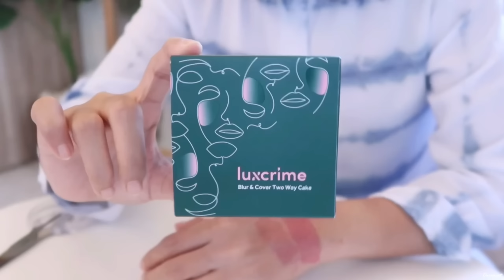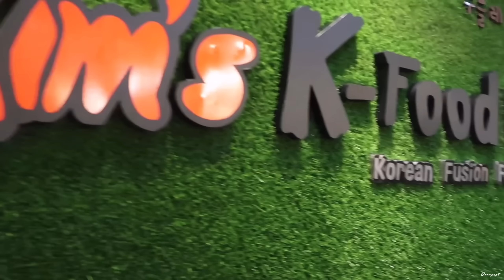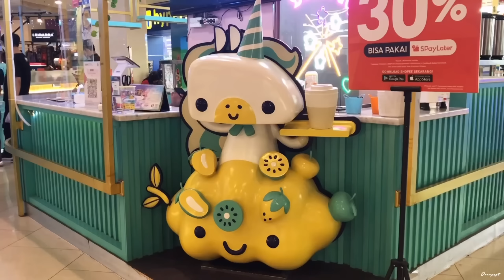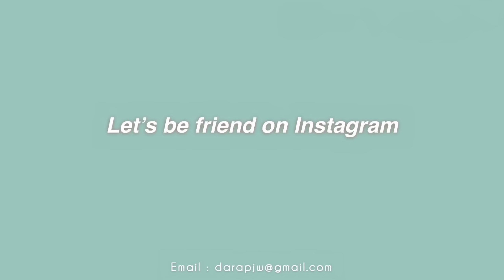a day in my life⛅️ | unboxing packages, shopping, cleaning, work life balance, bibimbap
1. Nike Sepatu Wanita Court Vision Low Next Nature - Putih
2. The Executive Tie Dye Loose Shirt
4. Case Iphone Dot Mint

1. Sarung Bantal Bunga Ruffle Shabby Chic
3. Placemat Tenun Lidi/Tatakan Piring:
5. Keranjang Anyaman (storage box)
6. Lampu Meja Minimalis Korean Style
7. Storage Box Organizer Putih

2. Storage Cabinet C01/C02 Laci Susun Tempat Penyimpanan :
3. URBAN&CO BASIC Flatshoes Kenji :
5. Jiniso Pashmina Plisket Black :
6. Jiniso Pashmina Plisket Hazelnut :
7. Samono 600W Smart Kompor Induksi Listrik Layar Sentuh Waterproof :

1. Canon Powershot G7X Mark II :
4. Gunting Kertas Aesthetic Transparant :
9. Sweden Etcnic Rug / Karpet 80x150 cm :
10. Meja Hias /Small Table/ Side Table 30 cm :
11. Lampu Meja Belajar Portable :
12. Macrame Hanging Shelf / Rak Gantung Macrame 26 :
13. Macrame Hanging Shelf / Rak Gantung Macrame 25
14. Stand Hanger / Rak Gantungan Baju Multifungsi Warna Putih :
15. Starbucks Bag Airpods Case :

2. NAKAS Side Table / Meja Samping Warna Putih
3. RAK KAYU OANA 4 Tingkat
5. Muno Scented Candle Aromatherapy VANILLA Big Jar
6. KRIS Teko Listrik 1 Liter
7. Lampu Lantai Sorot Atas Dan Lampu Baca IKEA NOT
8. Meja Kerja Linnmon Adils 100x60 cm
9. Kursi putih minimal-is Olymplast
10. Cermin Bulat Aesthetic alas kayu
11. Meja Lipat Bulat - diameter 55CM
22. Hiasan Gantung Dinding Motif Print Abstrak Bahan Katun Linen
23. Frame Photo Kayu JONAS
24. TEKO IKEA 365+ Jugs/Pitcher Kaca

🔸Outfit Details🔸
1. Knit Outer/Outer Rajut Hitam
8. Pashmina Ceruti Babydoll Hitam

💡 FAQ  💡
• Camera: Canon G7x mark ii & iPhone X
• Laptop: Macbook Pro 2020 M1
• Apps for editing: iMovie, inshot, vllo
• Thumbnail: Picsart, Lightroom, Phonto

🎶 Music Credits 🎶